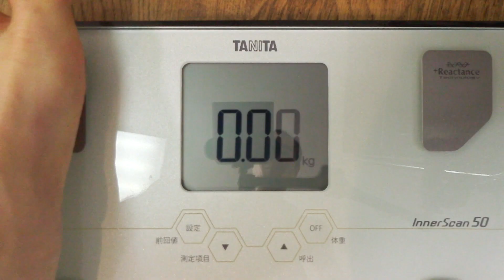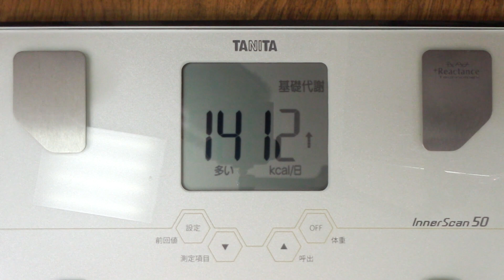【不食断食絶食】１０００日間絶食します「絶食７３８日目」＃７３８【霊仙】2020/04/22 フルータリアン実験２５日目